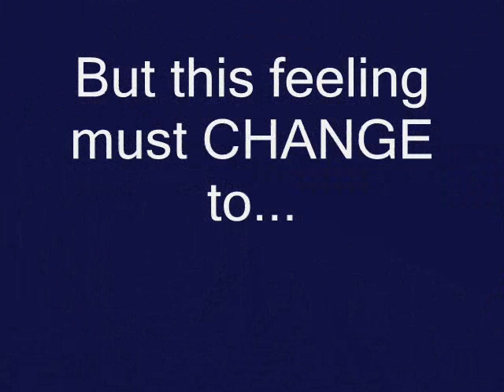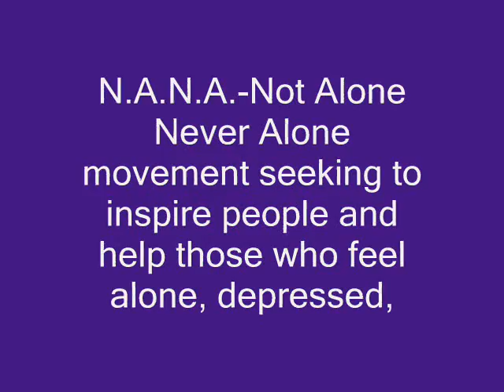Not Alone Never Alone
* Do not own copyrights songs *